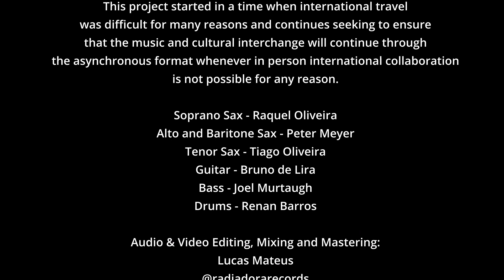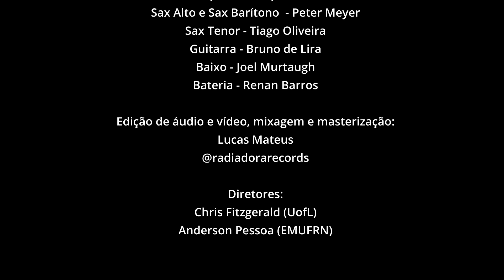Fifth Business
The 2022 G2 Summit Ensemble is an international collaboration between the Jazz departments of the University of Louisville and the Federal University of Rio Grande do Norte in Natal, Brazil. The students from the two schools have never met in person.

Personnel/Musicos:
Soprano Sax/Sax Soprano: Rachel Oliviera (UFRN)
Alto and Baritone Sax/Sax Alto e Sax Baritono - Peter Meyer (UofL)
Tenor Sax/Sax Tenor: Tiago Oliviera (UFRN)
Guitar/Guitarra: Bruno de Lira (UFRN)
Bass/Baixo: Joel Murtaugh (UofL)
Drums/Batería: Ranan Barros (UFRN
Directors: Anderson Pessoa (UFRN), Chris Fitzgerald (UofL),

Aos Bambas do Catita
Composer/Compositor: Chris Fitzgerald
Audio and video mixing by Lucas Mateus @radiadorarecords

Mission Statement:
The G2 Summit Ensemble is an international musical outreach
Initiative founded by the University of Louisville Jazz Studies
Department. It features students from UofL performing
asynchronously alongside students from music schools in
distant countries with whom we have built previous musical
relationships and exchanges. In each version of the project,
two ensembles are created, one in each school, with faculty
from each school leading the mixed ensemble and focusing on
music native to their culture. In this time when international
travel is difficult for many reasons, this project seeks to ensure
that the music and cultural interchange will continue.